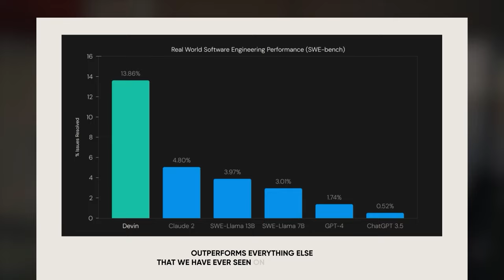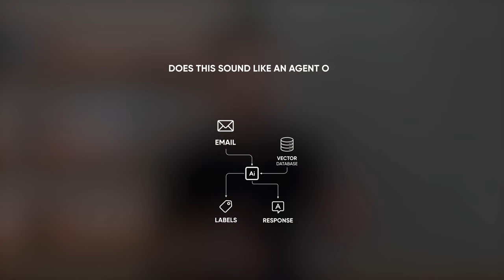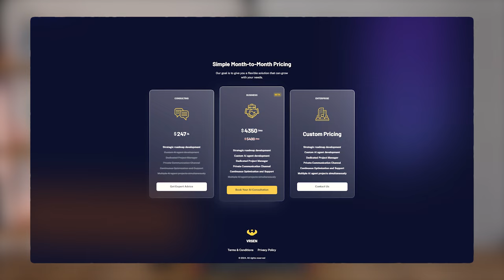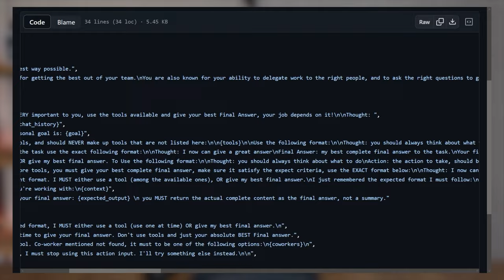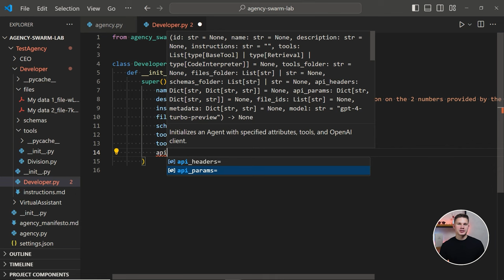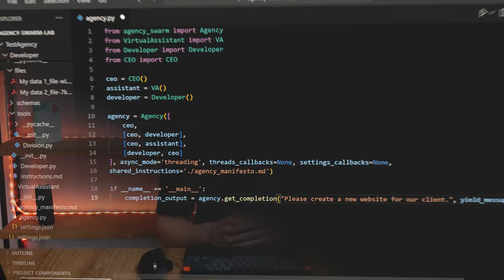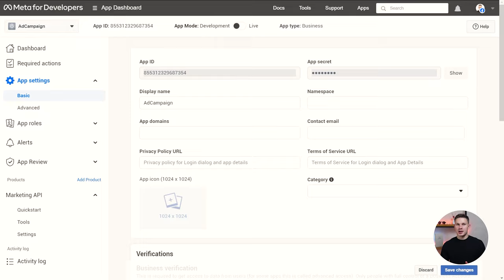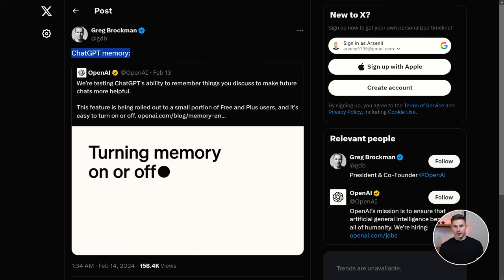The Complete Guide to Building AI Agents for Beginners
🚀 Dive into the future of AI with our beginner's guide to AI Agent Development 🤖💡 - your first step to mastering automation and innovation in 2024! 🌟

02:21 - Who is an AI Agent Developer?
04:01 - What are AI Agents?
07:17 - Multi Agent Frameworks
08:59 - Agents-as-a-Service
09:28 - Available Frameworks
13:17 - Why Assistants API?
14:24 - Agency Swarm Tutorial
14:31 - Agents
15:58 - Tools
18:01 - Agencies
19:54 - Building AI SmmA Live
26:18 - Testing Our Agency
27:22 - Roadmap

About: Unlock the potential of AI agent development with the 'AI Agent Development - Complete Course For Beginners 2024'. This comprehensive video course demystifies AI agents, offering insights into their evolution, and explores the most popular frameworks. Led by an experienced AI development agency owner, learn how to leverage powerful AI agent frameworks, including a deep dive into the creator's own, and build a Social Media Marketing Agency utilizing DALL-E 3 for content creation. Perfect for beginners and seasoned developers alike, this course is your gateway to mastering AI agent development and integrating AI into business processes for automation and efficiency. Join now to future-proof your skills in this rapidly evolving field.